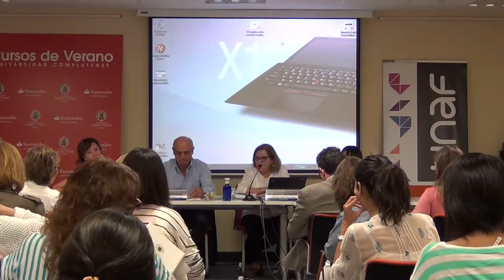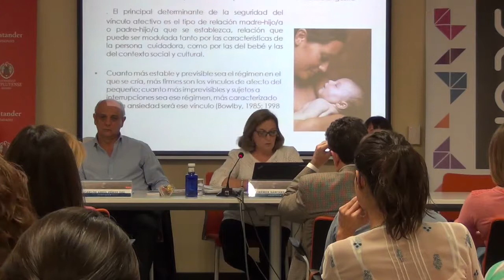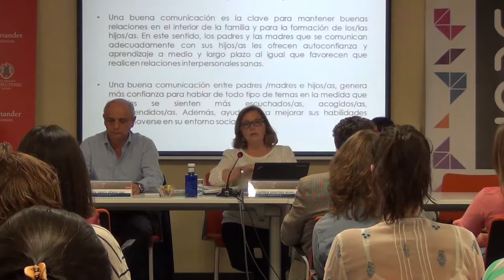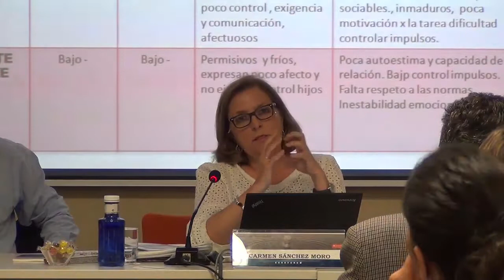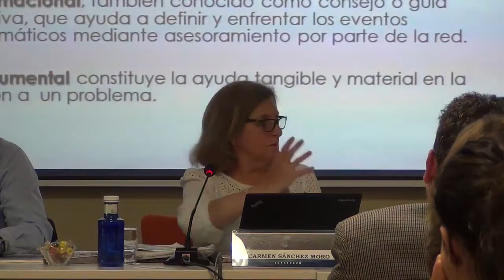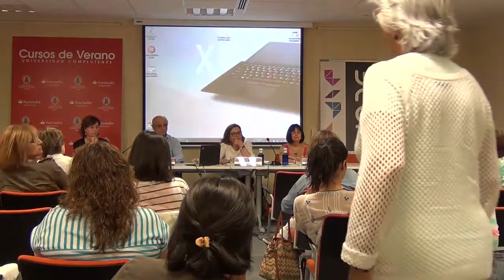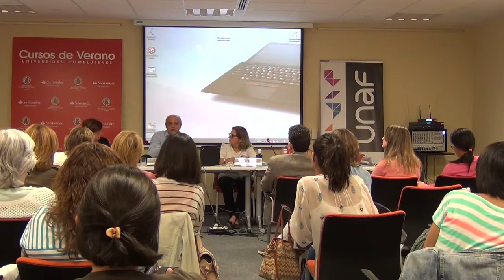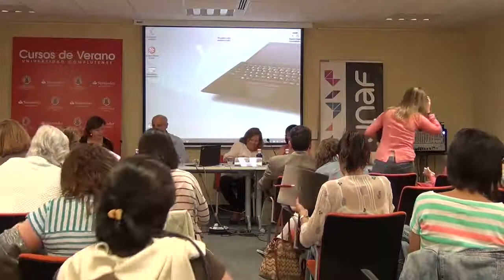Nuevos Modelos de familia: competencias y herramientas para la intervención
CURSO DE VERANO COMPLUTENSE 2014: DIVERSIDAD Y NUEVOS MODELOS DE FAMILIA
Mesa Redonda: Nuevos modelos de familia: competencias y herramientas para la intervención
Modera: Alicia Garrido Luque.
Participan: Raquel Amaya, Fernando de Izaguirre, Carlos Abril Pérez del Campo y Carmen Sánchez Moro